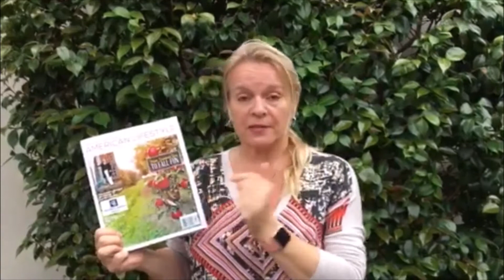Get Your American Life Magazine!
Sign up to get my newsletter on my and get your own free copy of this fun magazine.

Interested in selling or buying property? Let's talk about your needs!

BRE#01966114 Coldwell Banker Realty